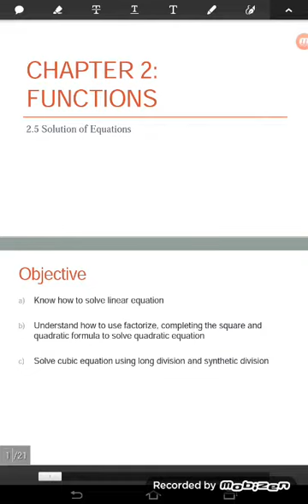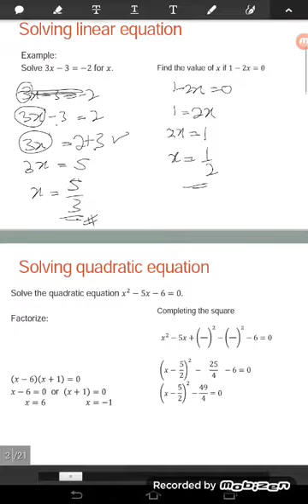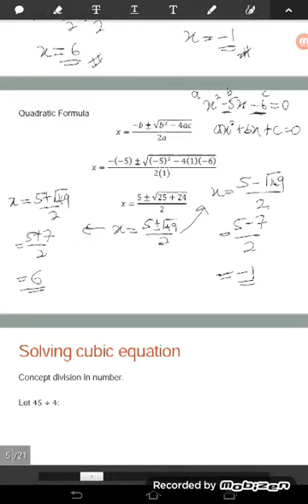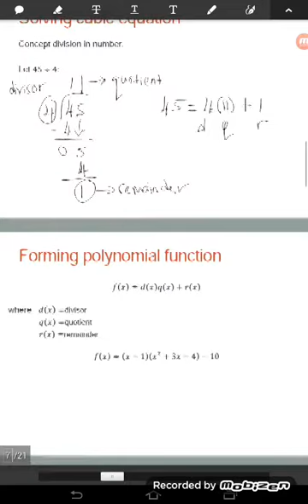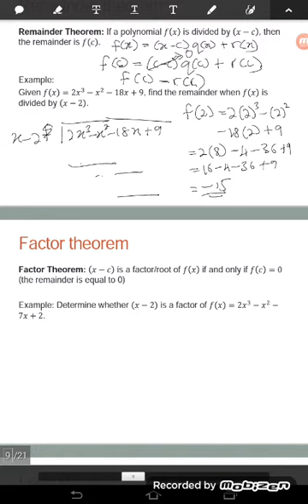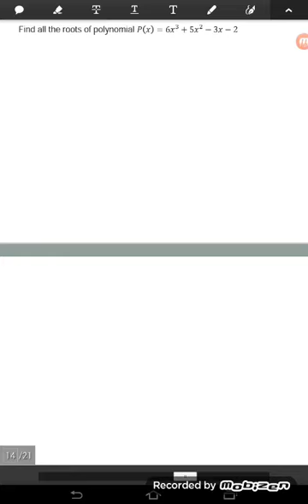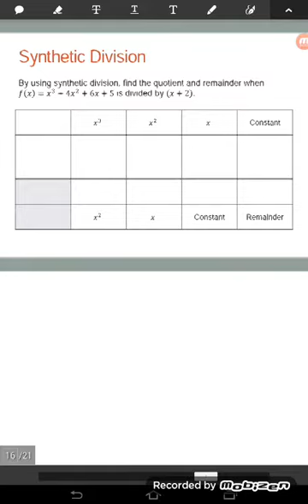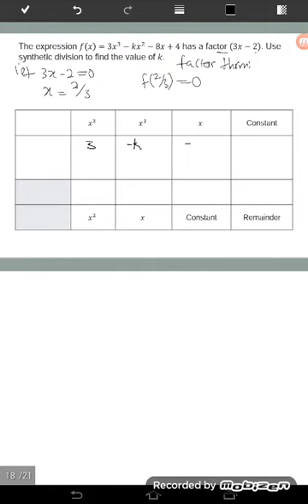Long division and synthetic division